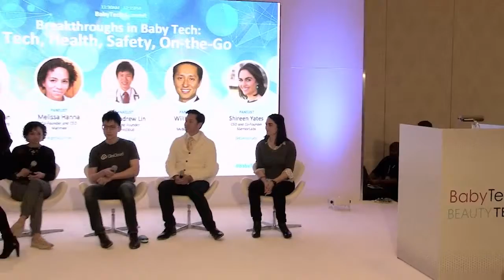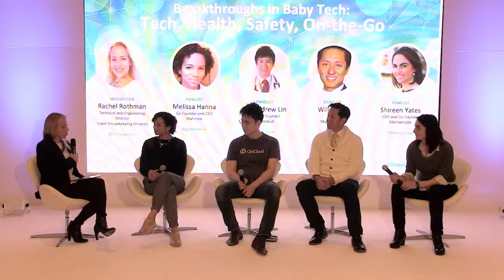Breakthroughs in Baby Tech: Health, Safety, On-the-Go @ Baby Tech Summit CES 2016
Speakers: Rachel Rothman, Technical and Engineering Director, Good Housekeeping; Shireen Yates, CEO and Co-Founder, 6Sensor Labs; Willie Wu, CEO, My Buddy Tag; Melissa Hanna, Co-founder and CEO, Mahmee; Andrew Lin, CEO & Founder, CliniCloud

The BabyTech Summit, produced by Living in Digital Times, showcases the latest technologies advancing the multi-billion dollar baby industry. The Summit features the products and services that are revolutionizing the $23 billion baby product industry, by providing technology assistant for mom and dad from the womb through the toddler years.  This is a must see event this year that takes place at the International Consumer Electronics Show (CES) in Las Vegas.